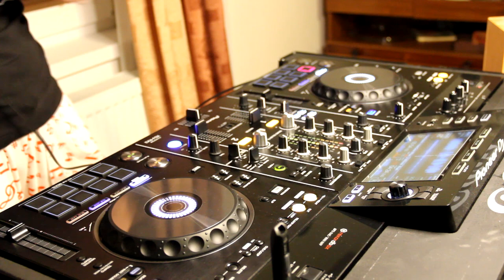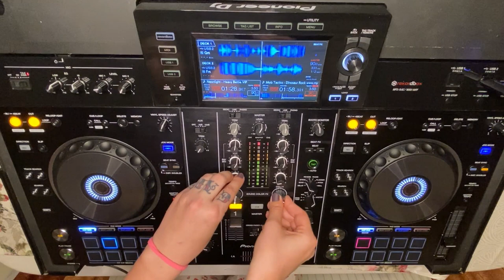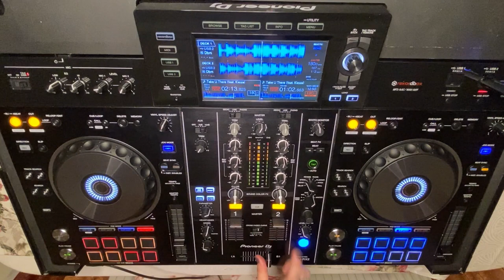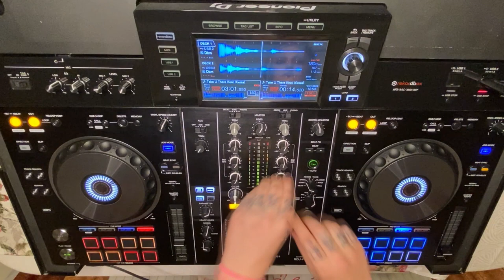Drum n Bass & Hip hop multigenre pyjamas mix 2021